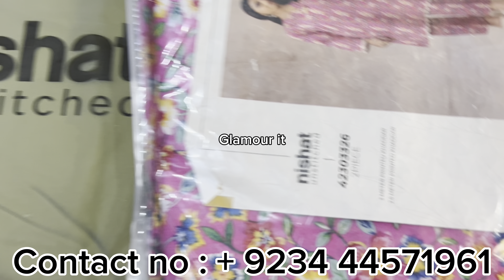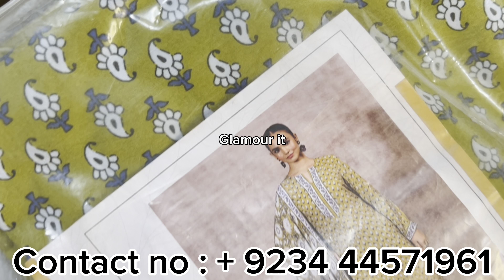Nishatlinen winter sale shopping haul 2024 / limited stock / glamour it